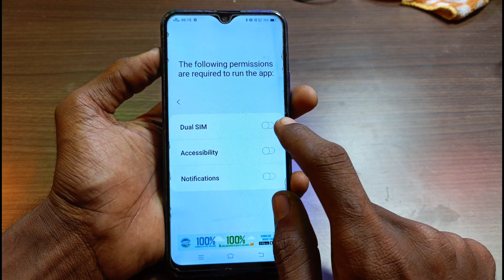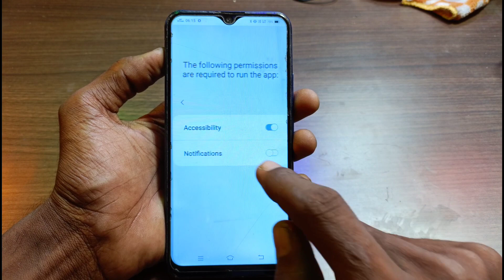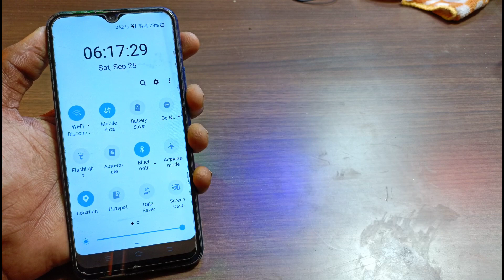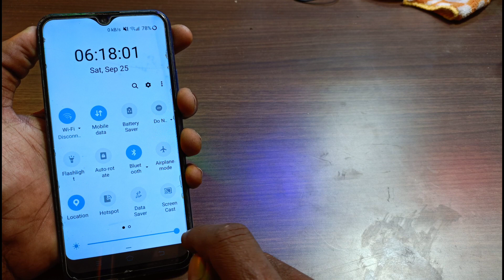best cantrol center install on any vivo mobile || android 11 new cantrol center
Hello and welcome dosto mera name hai Krrishna sk and
Technicalsk sk channel me apka swagat hai aaj ki es video me aapko bataya hai aap kese vivo mobile ka shortcut center change kar sakte ho

Download link